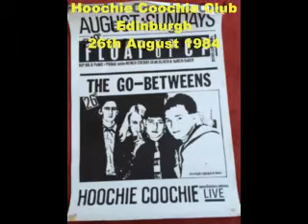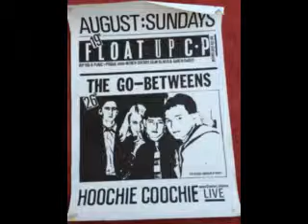The Go-Betweens - Just A King In Mirrors (Live)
Hoochie Coochie Club, Edinburgh, 26-8-84